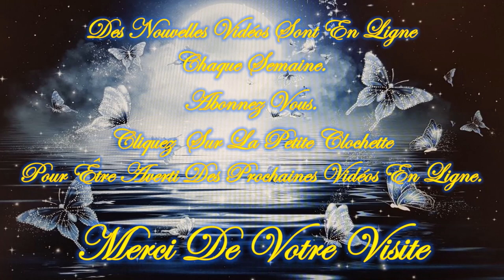24 Janvier 2024 💥FLASH Guidance!💥 Quel message veut on vous faire passer? Viens vite le découvrir.